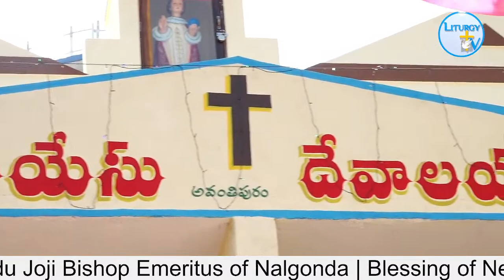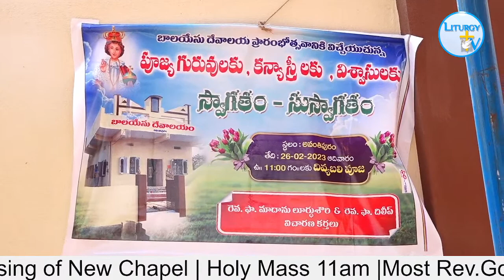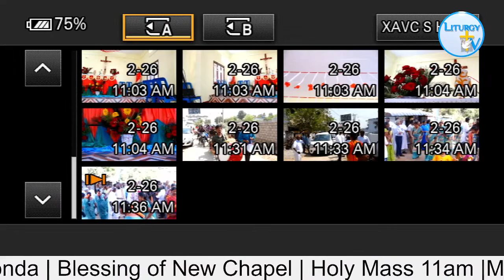Most Rev.Govindu Joji Bishop Emeritus of Nalgonda | Blessing of New Chapel | Holy Mass 11am |26-2-23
Avantipuram (Miryalaguda Sub-station) Nalgonda